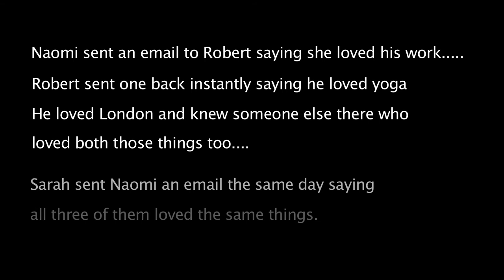ROBERT STURMAN LONDON SHOOT WITH NAOMI ABSALOM AND SARAH THOMPSON